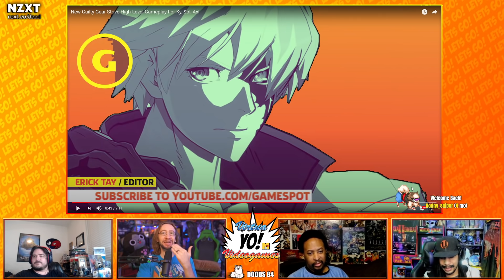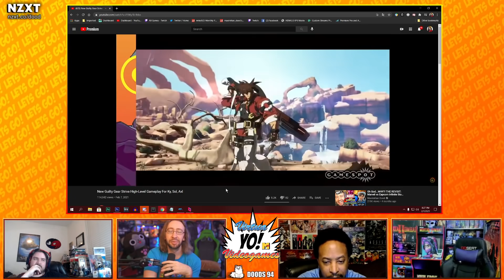MAX/DOODS REACT: Ky's DRAGON INSTALL? But Sol's...